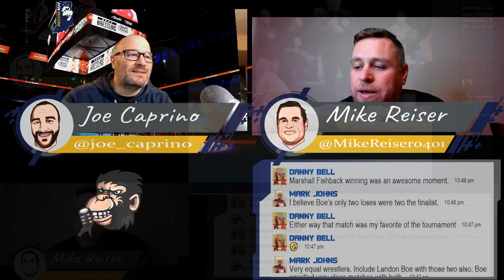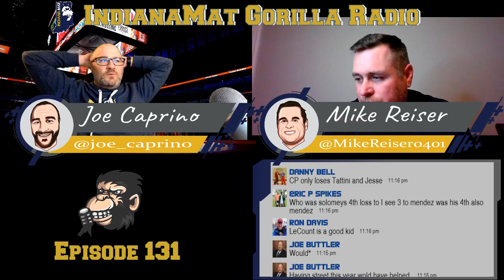IndianaMat Gorilla Radio Episode 131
State recap show